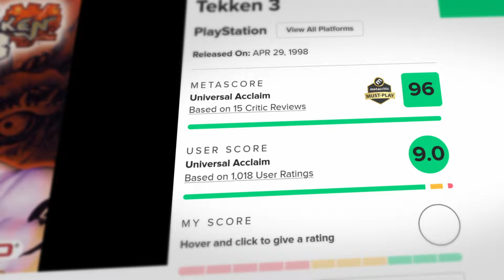Die Top 10 meistverkauften PlayStation Spiele aller Zeiten!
Sonys Antwort auf das SNES und Sega Mega Drive schlug ein wie eine Bombe. Natürlich sprechen wir von der PlayStation, die Sony nach einer geplatzten Zusammenarbeit mit Nintendo 1994 auf den Markt gebracht hat. Ganz den Kultstatus des Nachfolgers konnte die erste Sony-Konsole sich zwar nicht sichern, dafür haben aber einige Spiele Kultstatus erreicht. In unserem Special widmen wir uns eher den verkaufsstarken Titeln und haben für euch die Top Ten der meistverkauften PlayStation-Spiele zusammengestellt.

0:00 - Intro
0:31 - Platz 10
1:26 - Platz 9
2:18 - Platz 8
3:00 - Platz 7
3:39 - Platz 6
4:28 - Platz 5
5:41 - Platz 4
6:42 - Platz 3
7:37 - Platz 2
8:58 - Platz 1
10:11 - Lass gerne ein Abo da XOXO